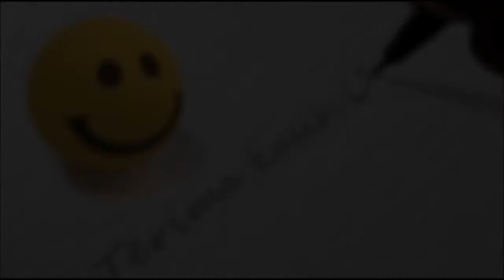Mars SMA Negeri 15 Semarang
MARS SMAN 15 SEMARANG
Cipt : Warsiah, S.Pd., M.Pd
Arr   : Deden Prastyo, S.Pd